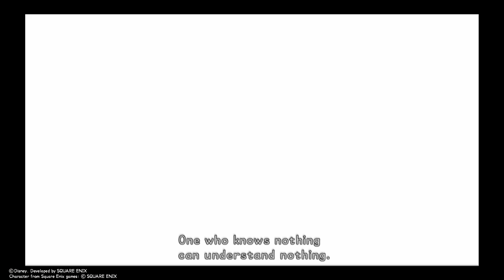KINGDOM HEARTS gameplay